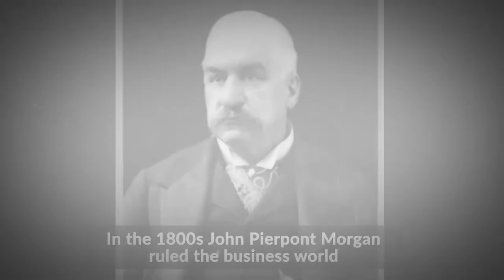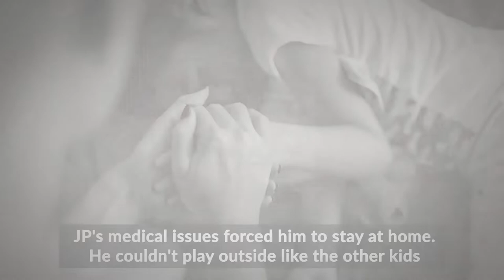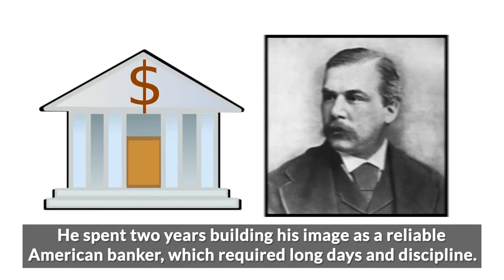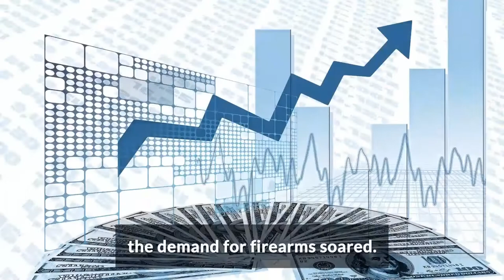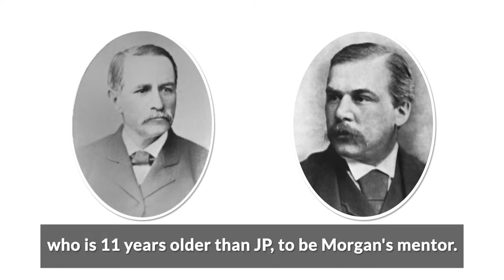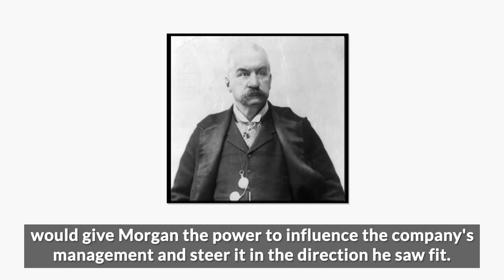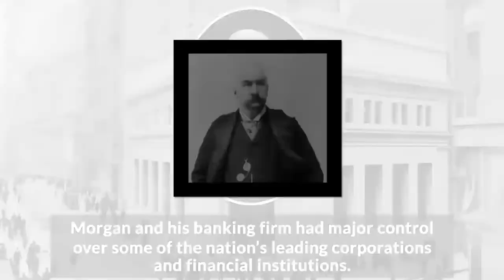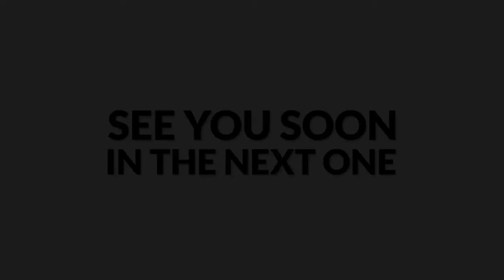JP Morgan History - How J P Morgan Saved America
J P Morgan was a great American financier and investment banker who dominated wall street. J P Morgan is the man behind industrial consolidation in the United States spanning the late 19th and early 20th centuries.

J.P. Morgan's dedication to efficiency and modernization helped transforming the American economy and become one of the richest man in history.

Over the course of his career on Wall Street, J.P. Morgan spearheaded the formation of several prominent multinational corporations including U.S. Steel, International Harvester and General Electric.

This is a short biography of his life. Hope you will enjoy the video.